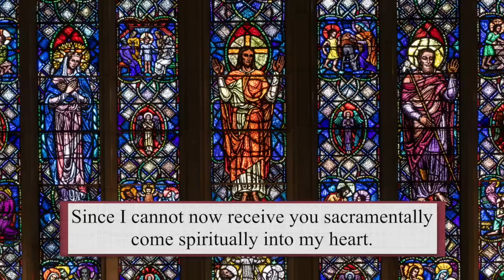Catholic Mass Today | Daily TV Mass, Wednesday May 24, 2023